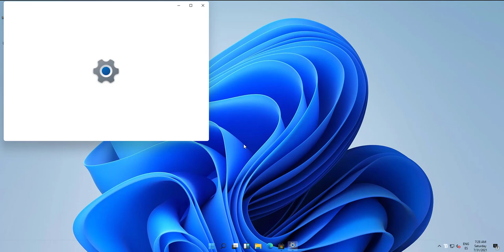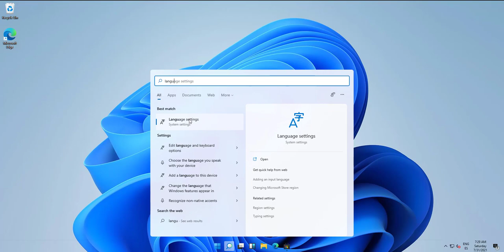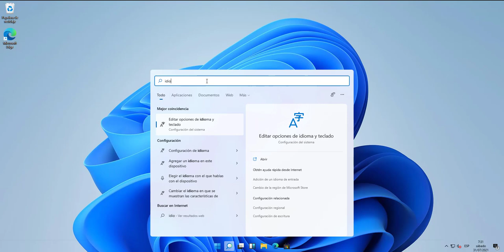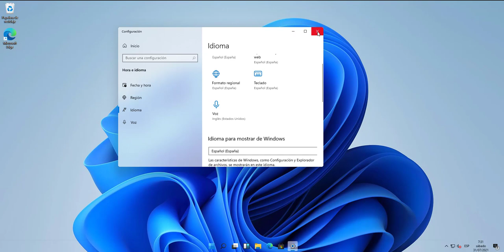Aprende a Cambiar idioma windows 11 al Español y Poner Barra de Tareas TRANSPARENTE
Cambiar idioma windows 11 al Español y Poner Barra de Tareas TRANSPARENTE